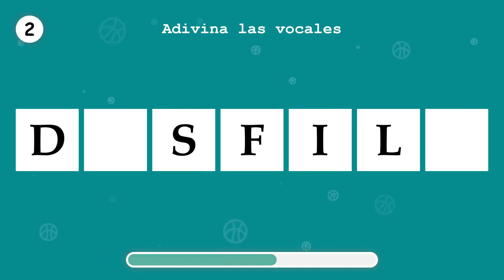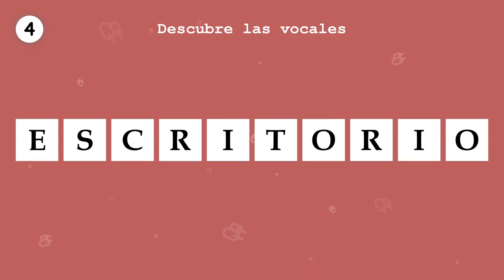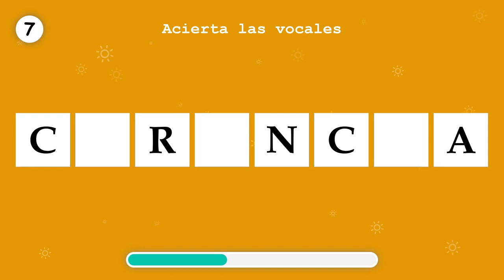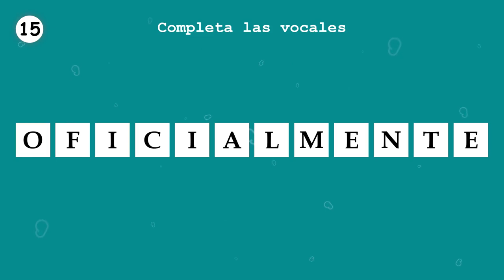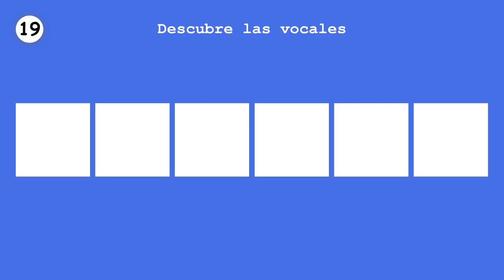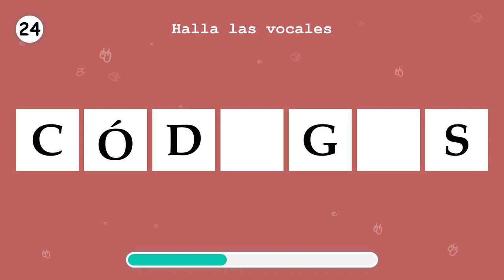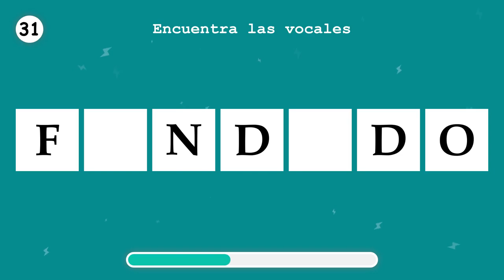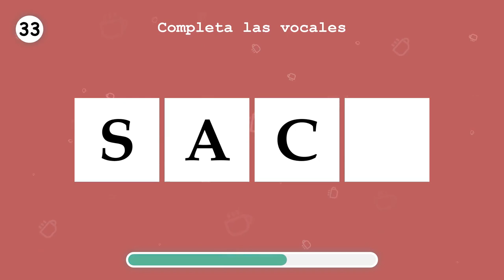APRENDE ESPAÑOL. Completa las vocales faltantes, en una palabra. Parte 122